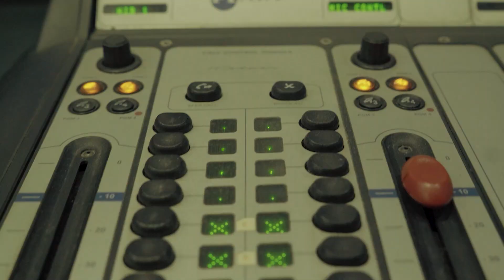"Esto es un proyecto a largo plazo" - DDX en VORTERIX Radio | KRÜ Esports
Muchas preguntas giran en torno a nuestro team de VALORANT. Por eso DDX pasó a visitar a Noxi por los estudios de radio Vorterix!

Despejá todas tus dudas, y preparate, que tenemos el Norte bien claro para VCTAmericas

En nuestra web encontrarás toda la información de contacto y la forma de hacerte KRÜ MEMBER !!